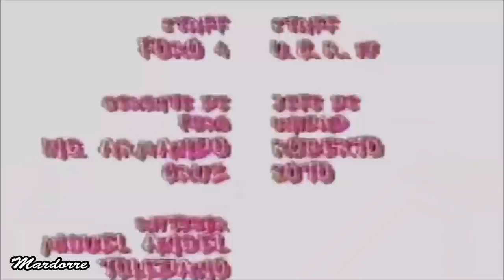NUNCA TE OLVIDARÉ -- Episodio 97 con Fernando Colunga y Edith González